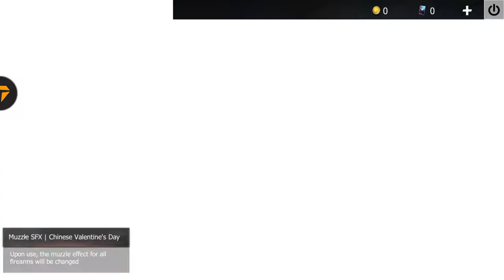26 August 2020